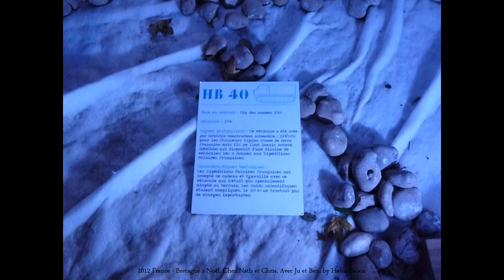2012 France Bretagne, Brest à Noël, Avec Martine, Julie, Ben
Noël à Brest, Avec Martine, Julie, Ben. .

Fête du Surf, Au Dossen, Santec, Finistère, Bretagne, 2019, Avec Le North Léon Surf Club, Surf à Léon